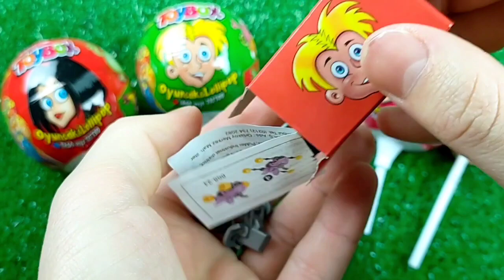ASMR BLACK Candy ENOKI MUSHROOMS BABY OCTOPUS TRUFFLE BLACK BEAN NOODLES 짜장불닭팽이버섯 트러플짜파게티 먹 MUKBANG